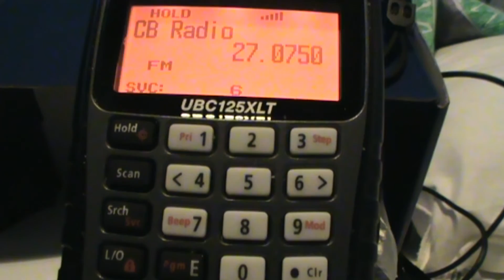CBers on Channel 10 EU/CEPT Band 27.0750 Mhz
CBers on Channel 10 Eu band, picked up on the Uniden Bearcat UBC125XLT. Edited down so the video isn't too long!

Always open to suggestions!